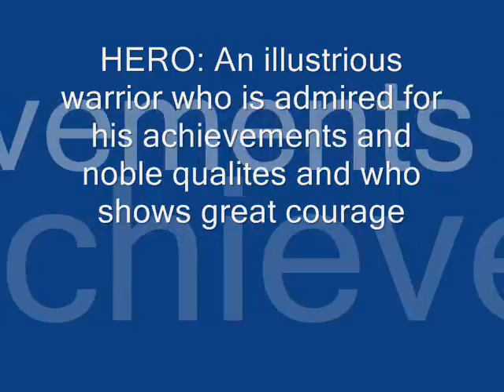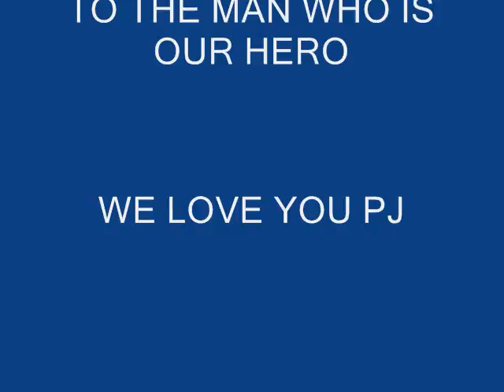Tribute to PJ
a tribute to our hero